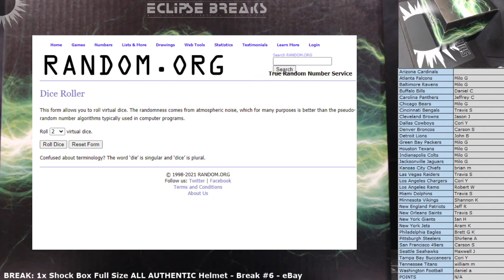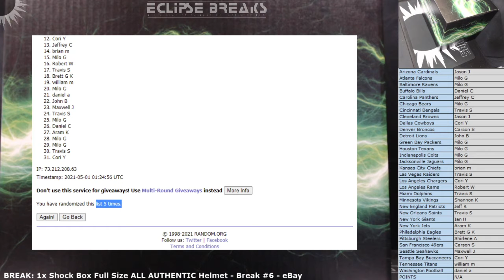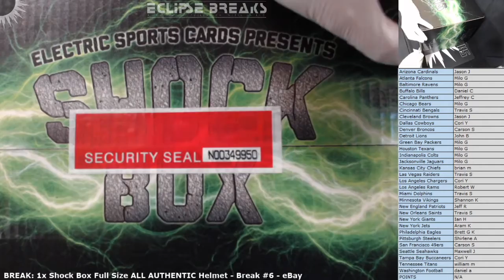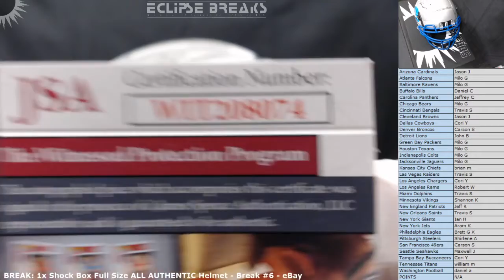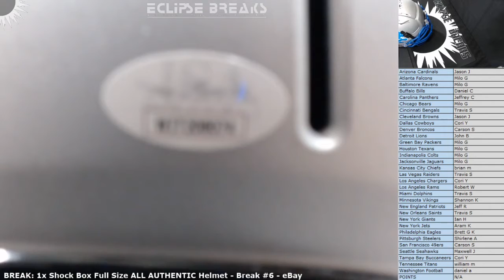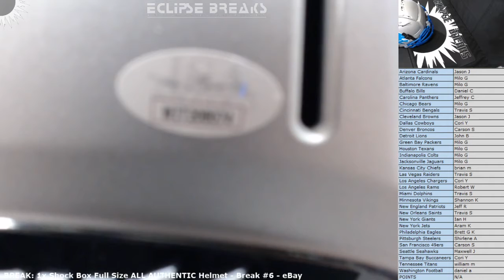1x Shock Box Full Size ALL AUTHENTIC Helmet - Break #6